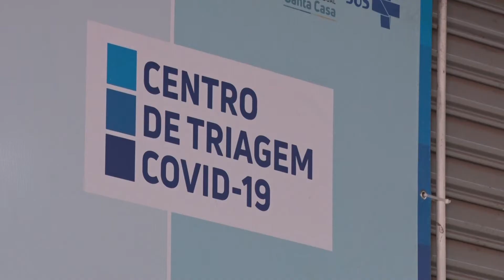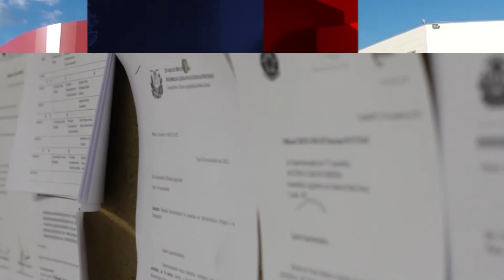Centro de Triagem realizam mais de 30 mil atendimentos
O Centro de Triagem para covid-19, localizado na Arena Pantanal em Cuiabá, realizou mais de 30 mil atendimentos direcionados para combate a covid-19.